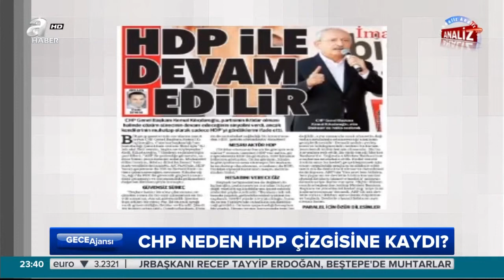CHP HDP'nin Ruh İkizi